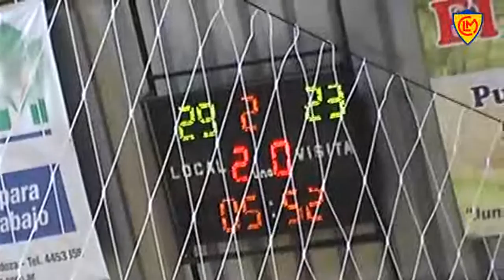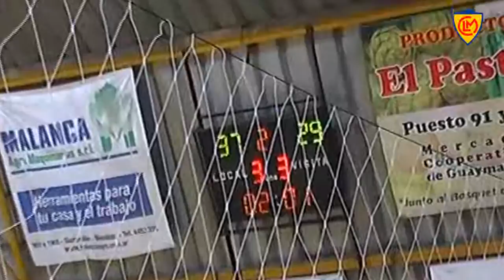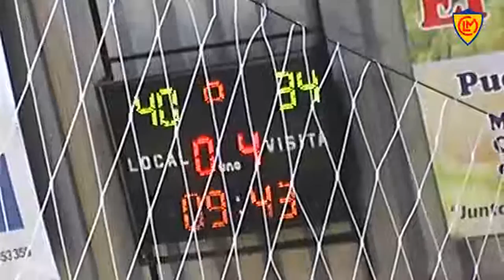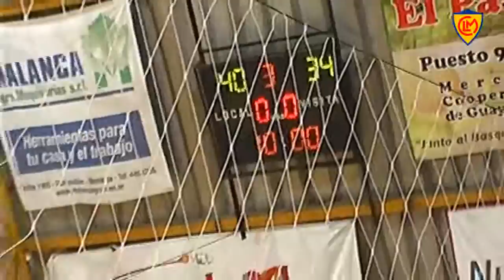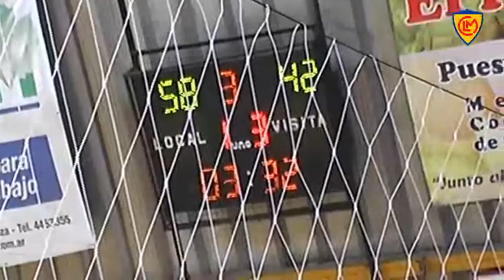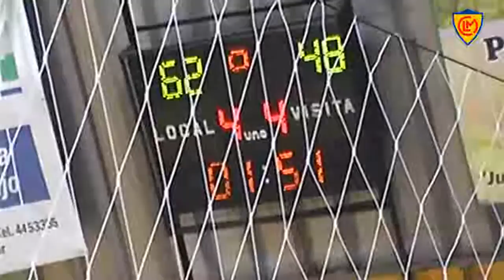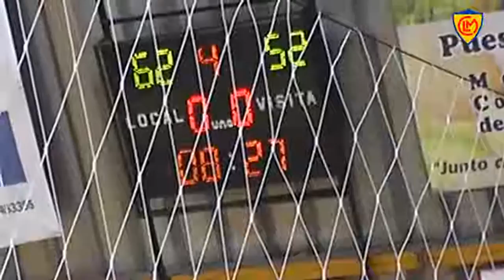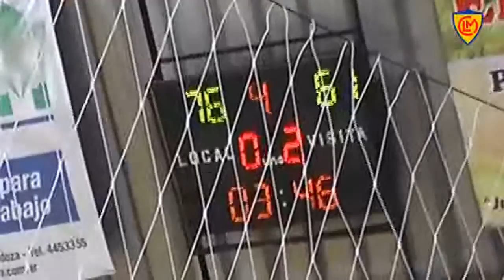MURIALDO VS JUNIN - PLAYOFFS CLAUSURA 2018 (3ER PARTIDO)